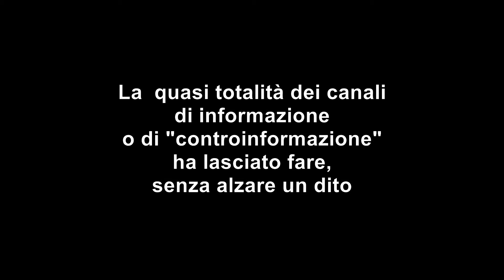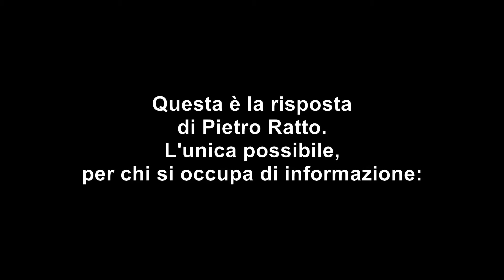Pietro Ratto - Il Filosofo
Oggi ho riflettuto un po' sul ruolo del Filosofo. Ieri e oggi.
Vuoi sostenere il canale e lo studio di ricerca del prof. Ratto? Dona il tuo contributo tramite PayPal a cliccando sull'apposito pulsante che trovi sotto l'intestazione del canale o andando su oppure procurati i suoi libri